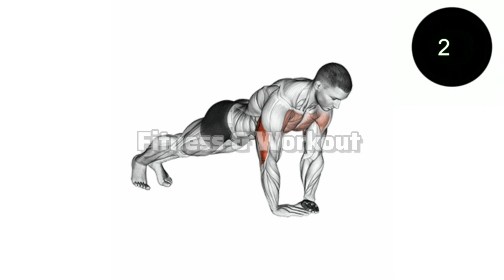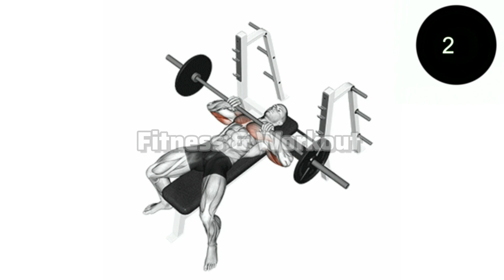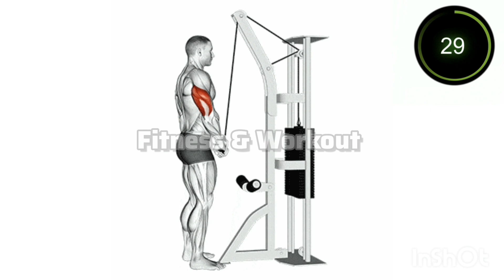6 Effective Triceps Workout | Exercises to Build Triceps Fast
Are you ready to take your triceps to the next level? In this video, we've put together an intense and effective triceps workout routine that will help you sculpt and strengthen your arm muscles like never before.

In this video we will guide you through a series of targeted triceps exercises, focusing on proper form and technique to maximize results. Whether you're a beginner looking to tone your arms or an experienced lifter aiming for bigger, more defined triceps, this workout is designed for all levels.

Let's get started on the journey to stronger, more impressive triceps!

Remember, consistency is key, so make sure to incorporate this effective triceps workout into your fitness routine regularly. Get ready to feel the burn and see the results. Let's crush those triceps goals together! 💪🔥